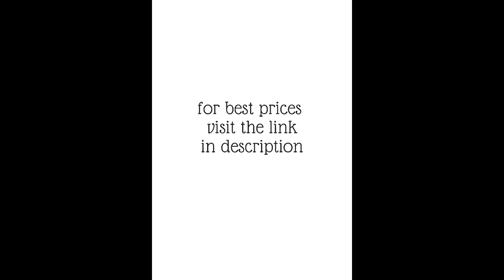ECR4Kids Toddler Naptime Cot, Stackable Daycare Sleeping Cot for Kids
Premium Rest Time — high-quality cots for children ages 2-4 years old to comfortably rest on in preschools and daycares

Space-Saving — cots stack up to 20 units high for convenient storage when not in use

Sanitary Design — stretch-resistant fabric is suspended off the ground between the 4 elevated corners to keep it clean

Easy to Maintain — when messes occur, just wipe the fabric and frame clean with a damp sponge plus soap and water

Built to Last — constructed with powder-coated steel poles, heavy-duty plastic corners and durable netting

Dimensions — toddler cots measure  23" W x 40" D x 5" H
Ready to Assemble — some adult assembly required